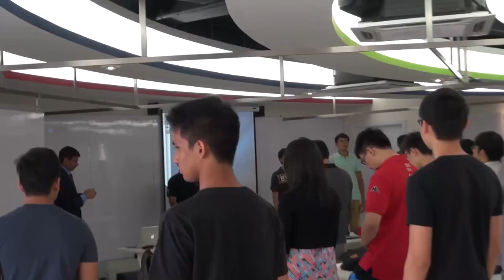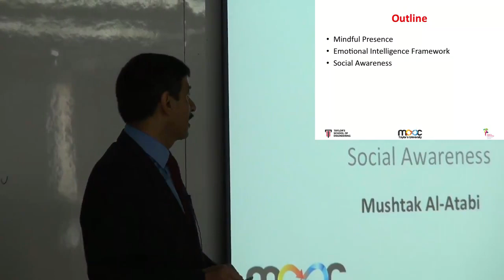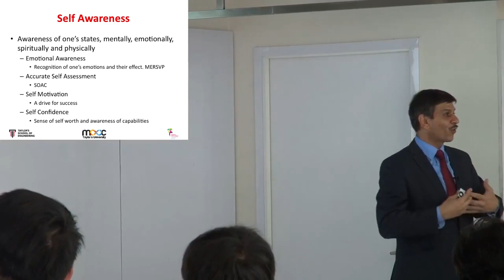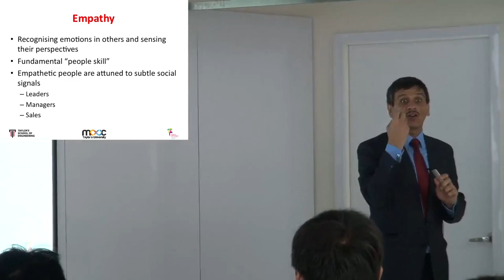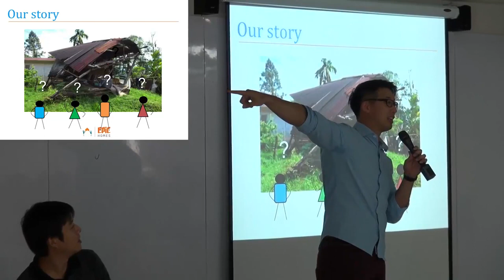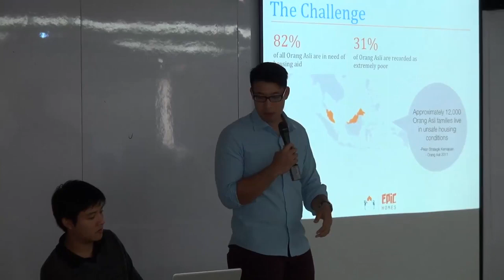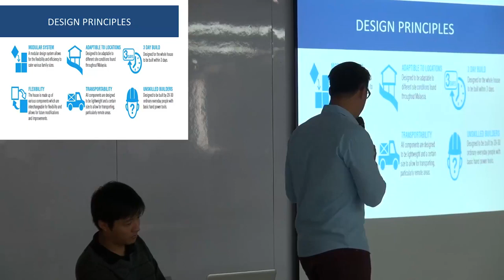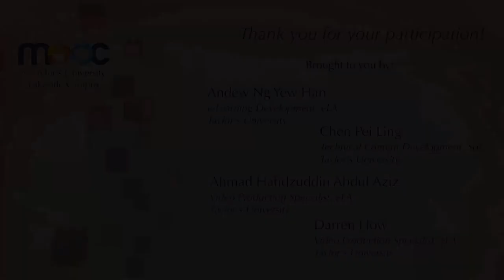Success with Emotional Intelligence by Prof Mushtak Al-Atabi Lecture 8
In the age of AI and technological disruption, emotional intelligence stands out as a skill that we all need to develop and nurture. In these lectures, I share a series of exercises that we all can use to make sure that we succeed, have a positive impact, and flourish.